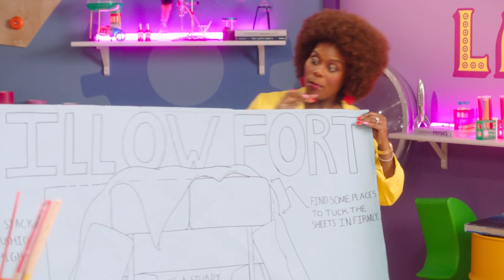Ms. Tab's Lab: Learning from Our Mistakes | Educational Videos For Kids | Building a Fort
Master Builder Oopsie Daisy (Karamo Brown) is in Ms. Tab's Lab where they are creating a FORT! But...they are also making a lot of mistakes. It's ok though because Ms. Tab and Master Builder Oopsie Daisy are finding out ways that they can learn from their mistakes. And did you know that sometimes our mistakes can be "oops-ortunties" - a mistake that actually turns out to be something great!? Check out Ms. Tab's Lab!